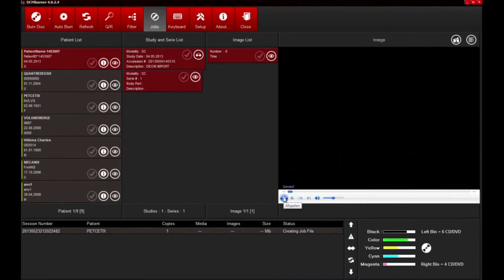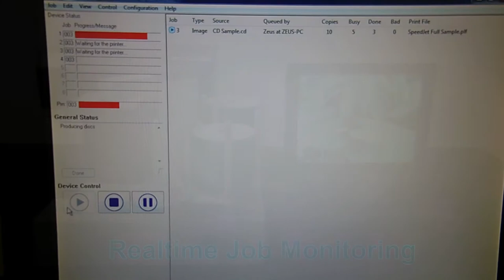Zeus 2H MD Automated CD DVD DICOM Publisher for Medical Images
The Zeus 2H MD system is a fully automated DICOM image publishing system. It includes a built-in PC with Windows operating system and all the necessary software and drivers. The Zeus 2H MD system is also configured with 2 drives, inkjet printer, and 220 disc capacity. The system provides automated disc burning capabilities to easily, efficiently, and economically create stunning CDs or DVDs for referring physicians or patients. Published discs are each uniquely labeled and can include the full-fidelity images, DICOM DIR, Html pages, multiple viewers, Profiles, Web Access, AES 256bit Encryption, Drag&Drop, and more.

FEATURES:
- Standalone with Built-In PC w/ Windows Operating System & Full Software Suite
- 2 CD/DVD Drives
- 220 Disc Input / Output Capacity
- SpeedJet Pro Inkjet Printer
- Low cost alternative to duplicating films.
- Intuitive User interface turns novices into experts in minutes.
- Receives and stores DICOM images onto a custom labeled CD/DVD coming from a DICOM-network.
- Touch Screen Ready
- Drag&Drop Dicom files
- AES 256bit Encryption
- Dicom Query/Retrieve.
- Burn studies from your web browser.
- Burn studies automatically as soon as it is received.
- On-demand disc creation and labeling directly from modality workstations.
- Physicians have access to multiple studies on one single CD/DVD.
- Automatically generates a DICOMDIR root file and HTML, and can be stored on each produced CD or DVD
- Print dynamic information such as Patient ID, Patient Name, Study Description, Institution etc.
- Studies can be conveniently viewed from disc on a workstation using one or more DICOM viewers or specialized viewers.